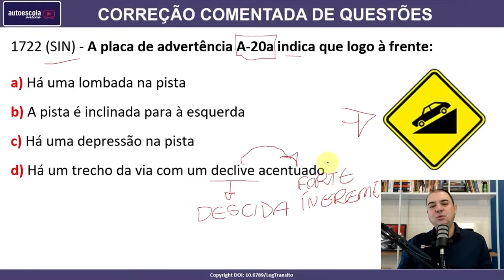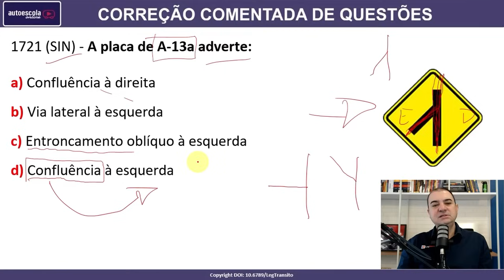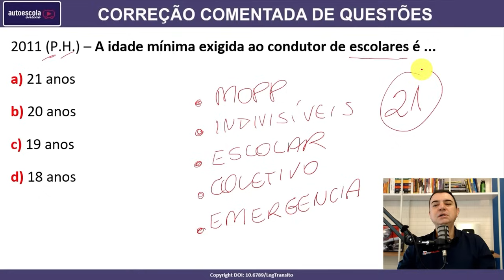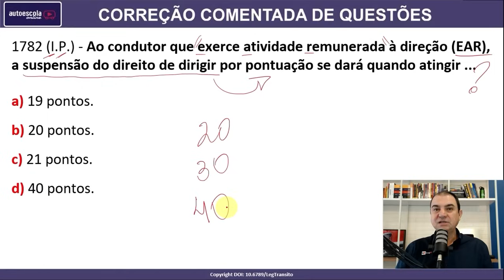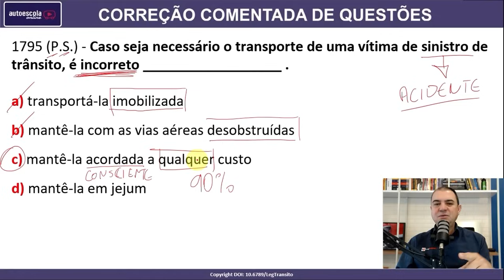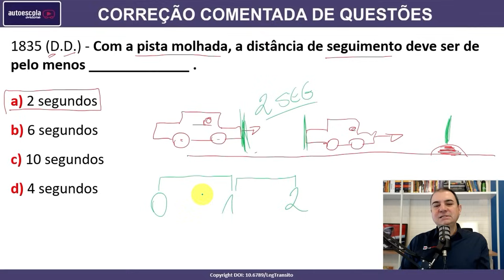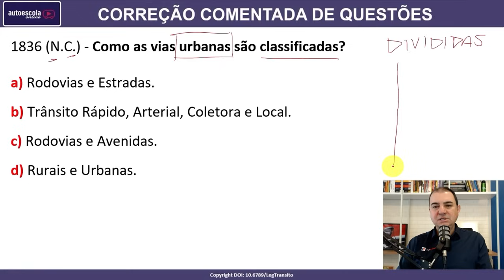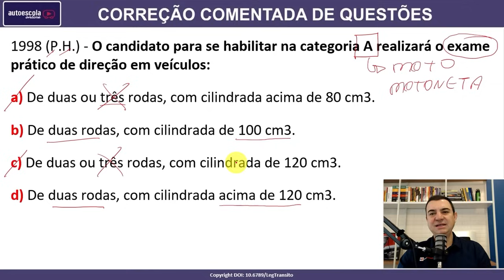SIMULADO DETRAN QUESTÕES 2024 - AULA 22